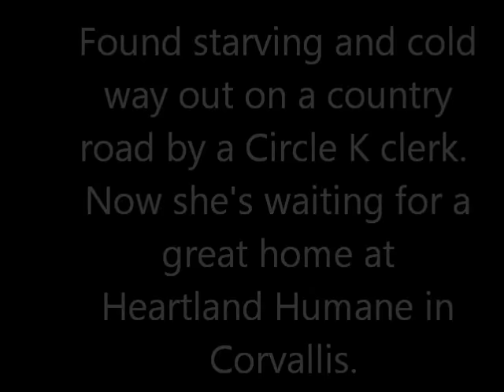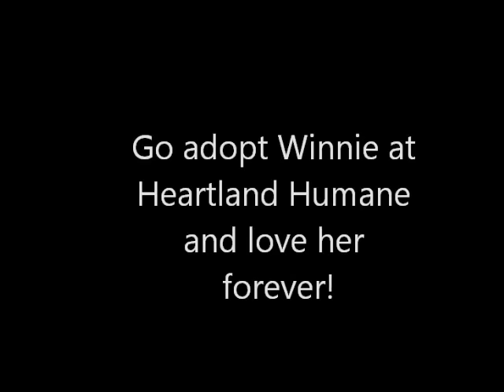Winnie the Kitten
Winnie was one of four kittens rescued from a rural road, after a clerk saw 8 to 10 kittens on her way home from work.  She was in such bad shape she could not even move.  She revived with good food, fluids and warmth over a couple of weeks and now is at Heartland Humane in Corvallis waiting for a home.   She'd love a home with other cats and someone who would love her forever.